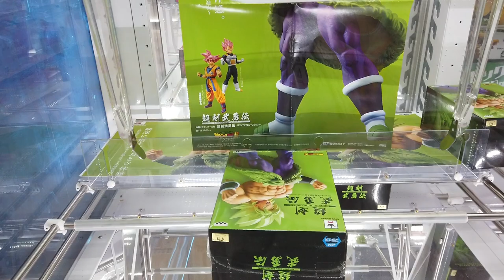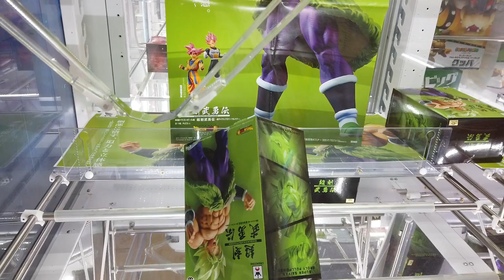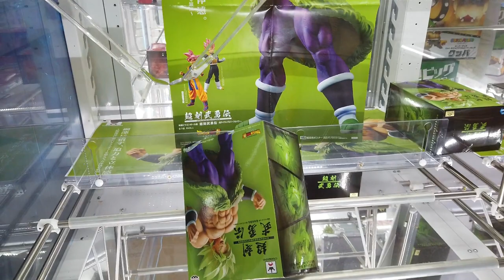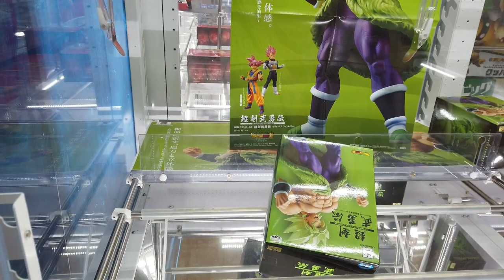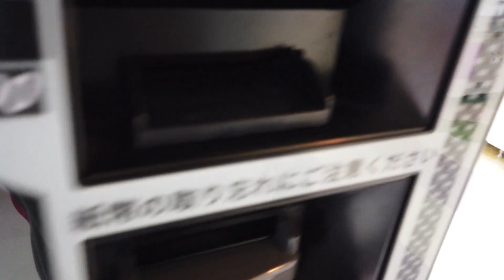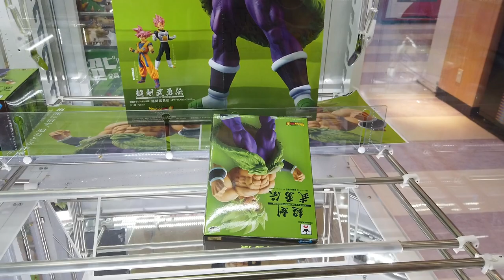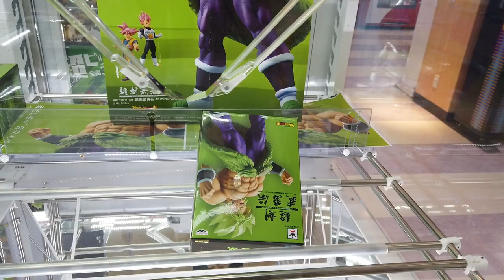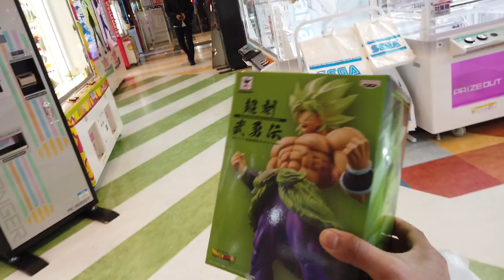THE NEW DRAGON BALL BROLY FIGURE |CRANE GAME